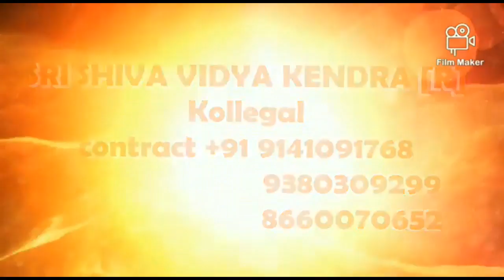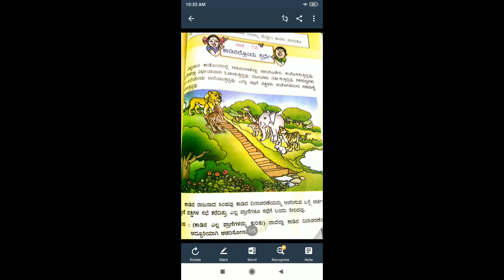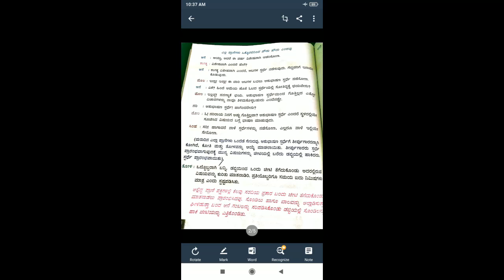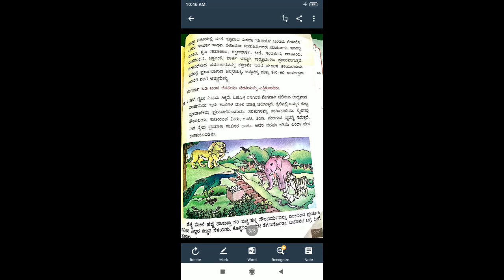4TH STD KANNADA PART A